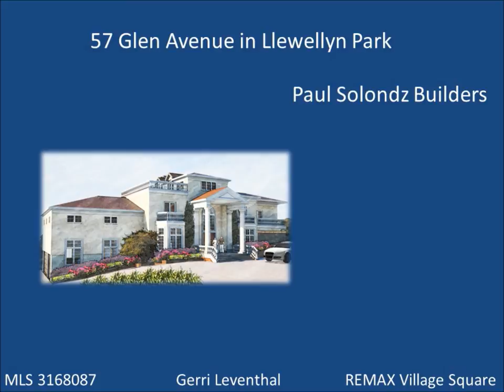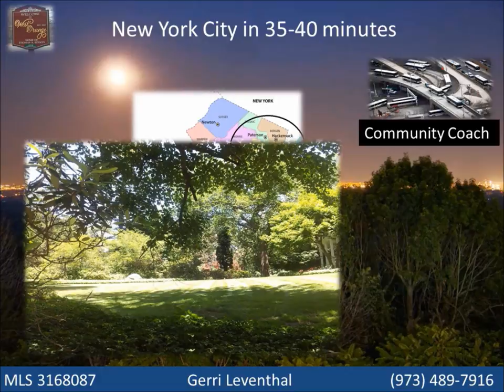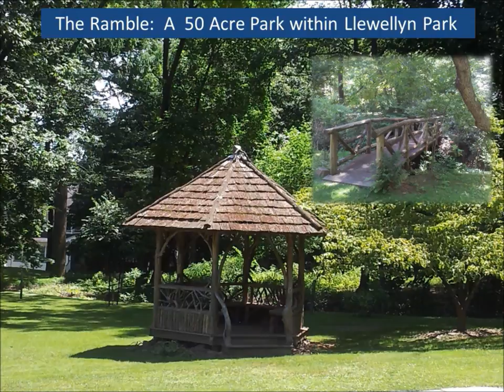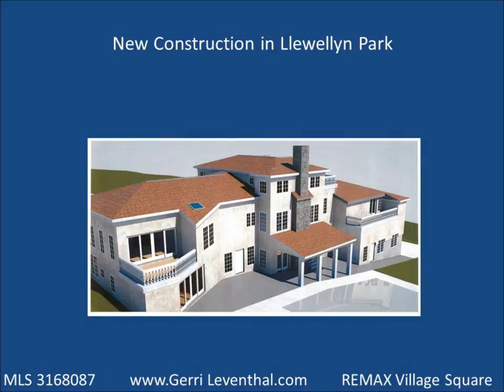Llewellyn Park Homes for Sale | New Construction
Llewellyn Park in West Orange is one of the oldest gated communities in the United States. Similar to Tuxedo Park in New York but located just 14 miles outside of Manhattan one feels they are in the outskirts of Vermont, instead of 30 minutes from Midtown Manhattan in West Orange New Jersey. To view West Orange Homes on the mls

Llewellyn Park offers 24 hour security, meandering one lane roads lined with Thomas Edison's original gas lamps and sophisticated landscapes. The homes average 5 to 10,000 square feet with 2 to 3 acre lots. 57 Glen Avenue in West Orange is a rare find being brand new construction in 2015. To view 57 Glen Avenue on the MLS

Solondz builders have an extensive resume, having built custom homes in West Orange, New Jersey and throughout the world for over 40 years. The builder has done a fabulous job encompassing the serene countryside as well as the New York City views into the architectural details of the home. You may work with the architect and customize the home plans we developed or get in early and bring your own architectural plans.

If you are looking for a quality life style within 30-60 minutes of New York City and enjoy the ambiance of an early 19th century neighborhood along with modern amenities of brand new construction then let's tour  Llewellyn Park in West Orange. A secure neighborhood  where the deer and wildlife run free. Call to tour Llewellyn Park Homes for Sale!